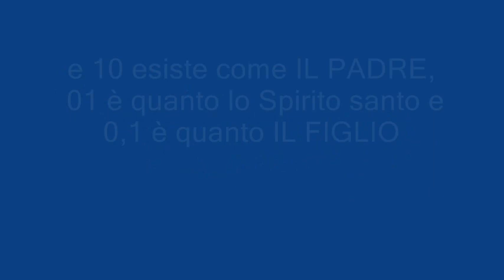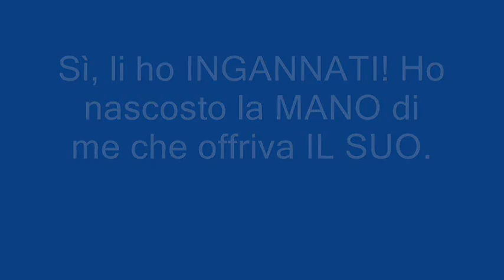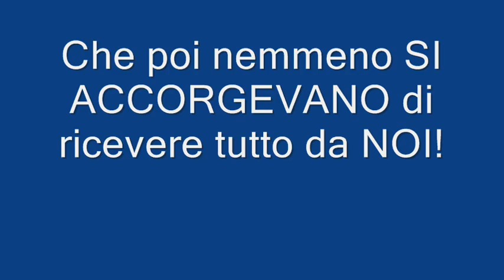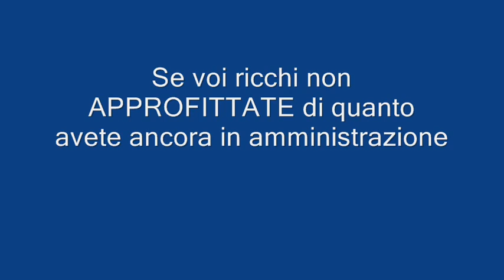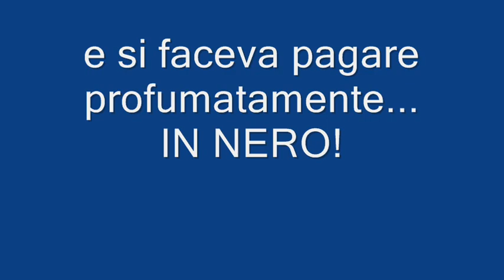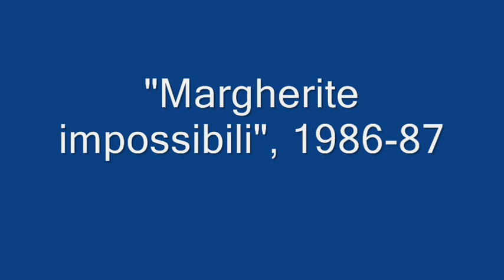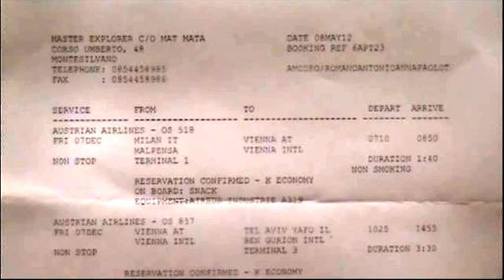La FORZA DELL'AMORE, nella mia vita reale.wmv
L'AMOR cede a ROMA e le serve, essendone la sua vera forza, che sta molto nel servizio e assai poco nel comando.